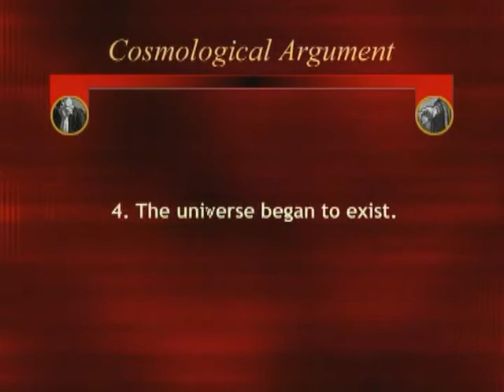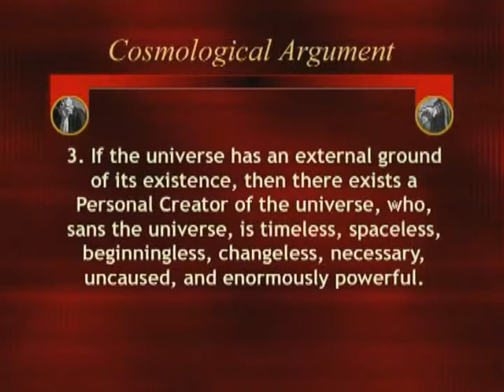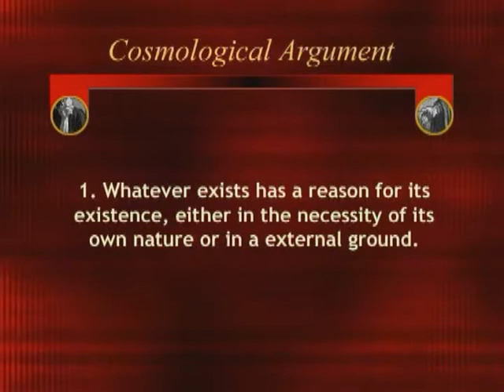Beyond The Big Bang: William Lane Craig Templeton Foundation Lecture Q&A (HQ) 1/4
Q and A period of William Lane Craig's 2004 Templeton Foundation Lecture at the University of Colorado. Features previous critics and debate opponents of Dr. Craig who were in attendance, including Michael Tooley, Victor Stenger, and Arnold Guminski.